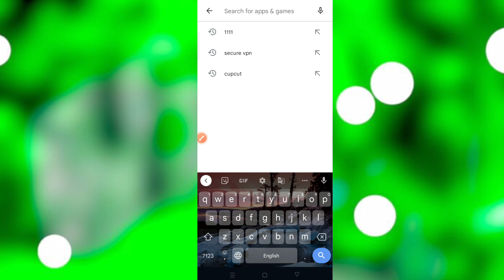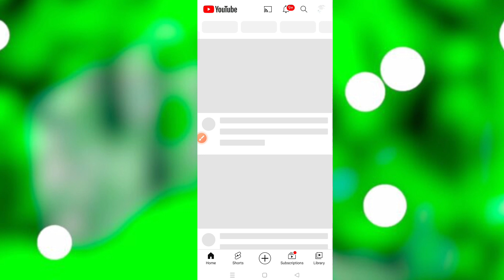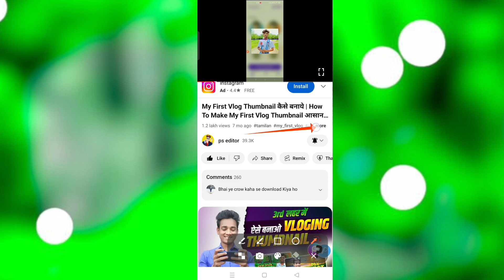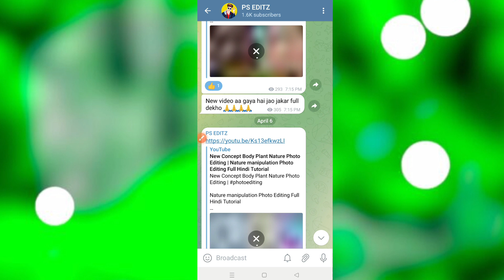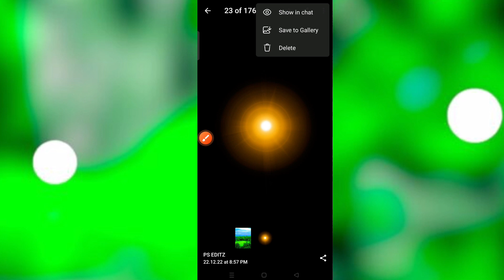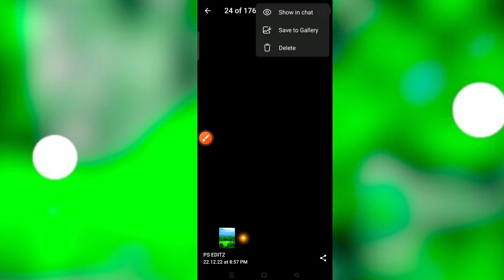My First Vlog Thumbnail background download | How To Make My First Vlog Thumbnail आसान ट्रिक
cover topic:👇
how to make my first vlog thumbnail,
vlog,
how to make vlog thumbnail,
italy vlog,
vlog thumbnail edit,
vlog thumbnail,
vlogs,
vlog video ka thumbnail kaise banaye,
vlog thumbnail ideas,
marmaris turkey vlog,
travel vlog thumbnail,
cooking vlog,
vlog thumbnail tutorial,
marmaris vlog,
daily vlogs,
ken tamplin,
vlog thumbnail kaise banaye,
my first vlog background download kare